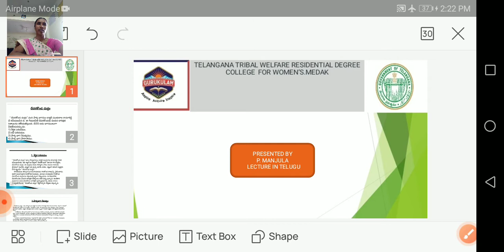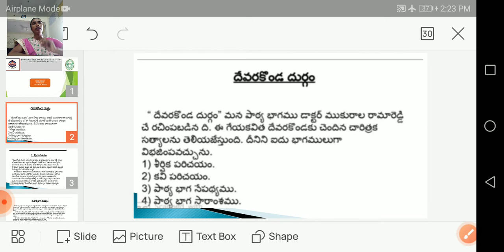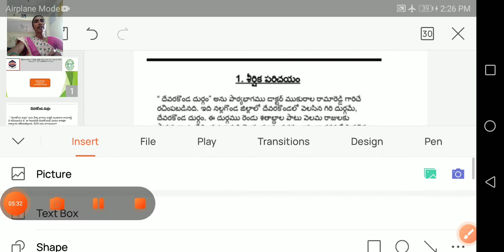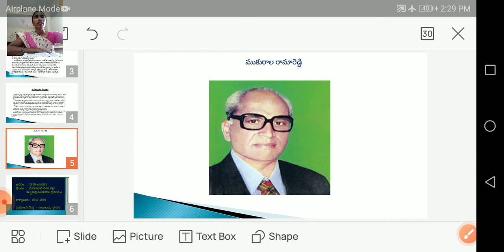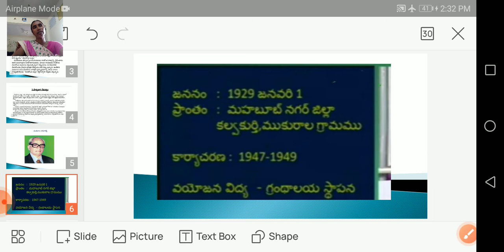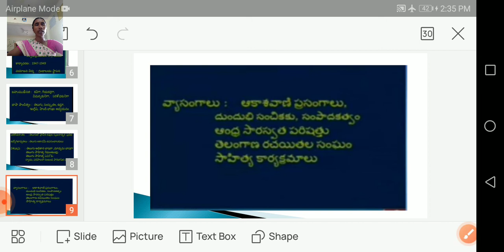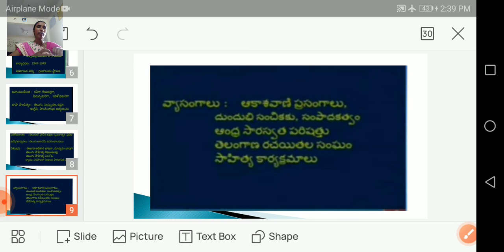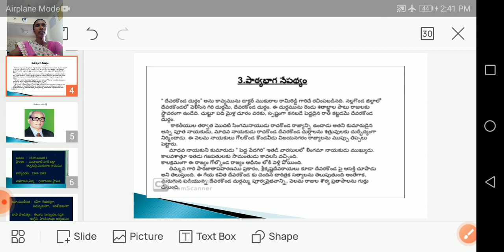Intrudection of the Devarakonda Duregam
About Devarakonda Durgam